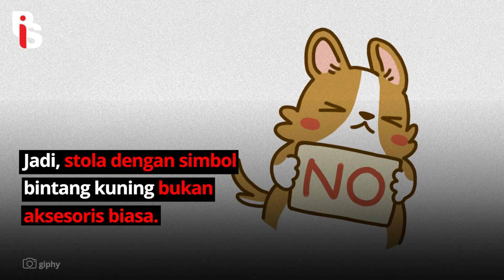ANIES BASWEDAN MENGENAKAN STOLA SEBAGAI GIMMICK I Belmondo Scorpio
Lagi-lagi Anies Baswedan melakukan gimmick. Belum lama ini dia menggunakan Stola saat meresmikan Gereja Pantekosta di Indonesia (GPdI). Padahal, Stola tuh bukan aksesoris sembarangan loh! Itu punya makna yang mendalam dan tidak bisa dipakai sembarang orang. Gimana menurut kalian??

Apps Helo    : Gerakanpis
Snack Video : Gerakan pis